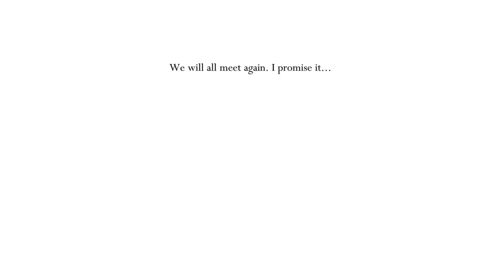What An Upgrade...Still Playing In Poop Tho - The White Defender (Hollow Knight)